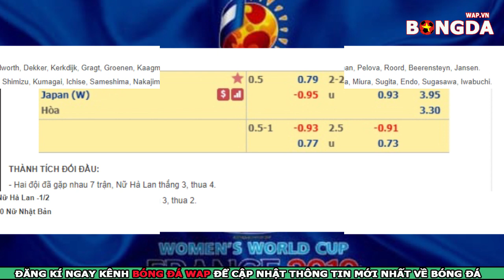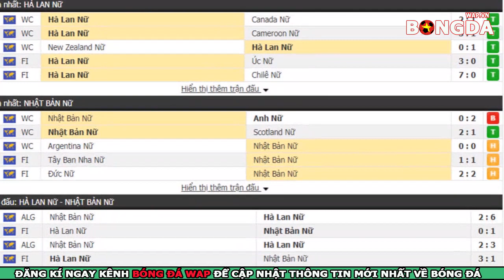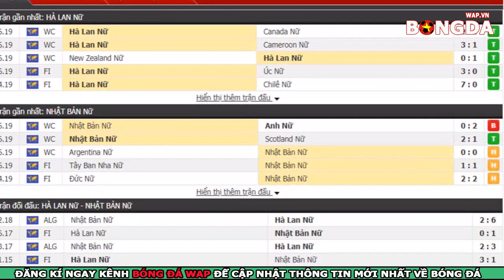Nhận Định🔴Trực tiếp Nữ Hà Lan vs Nữ Nhật Bản - FIFA World Cup nữ 2019 - 2H00 NGÀY 26/06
👉Trực tiếp nhận định bóng đá Nữ Hà Lan vs Nữ Nhật Bản - FIFA World Cup nữ 2019 - 2H00 NGÀY 26/06.
👉Soi kèo bóng đá giữa Nữ Hà Lan vs Nữ Nhật Bản với tỷ lệ kèo đấu đúng và chính xác nhất.
👉Dự đoán tỷ số bóng đá Nữ Hà Lan vs Nữ Nhật Bản với phần trăm chính xác rất cao.
👉Trực tiếp bóng đá FIFA World Cup nữ 2019 .Nữ Hà Lan đang chơi rất hay ở vòng bảng năm nay. Vì vậy, hoàn toàn có thể đặt niềm tin vào các cô gái châu Âu sẽ tiếp tục có màn trình diễn thăng hoa trước Nữ Nhật Bản.